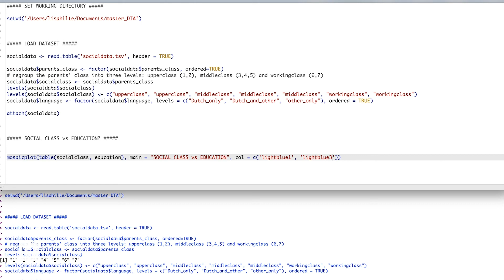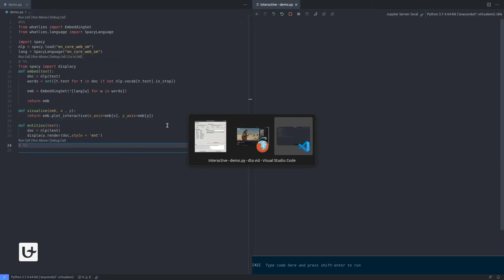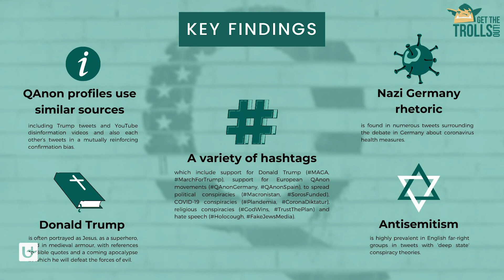Introducing: Master Digital Text Analysis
Digital text is ubiquitous in contemporary society. Modern computational technology enables exciting applications in both research and the industry. In this Master of Linguistics, you will acquire all critical and computational skills that are nowadays expected of experts in digital text analysis.

The curriculum is unique in its emphasis on data-heavy approaches to language and text from a Humanities perspective. Starting from scratch, the modules cover a wide array of text technologies, ranging:

_ from artificial intelligence (machine learning)
_ over data science (statistics)
_ to natural language processing (computational linguistics)

This ambitious programme seeks to prepare the next generation of highly self-reliant, culture-aware experts in text analytics, who are highly employable in a variety of research contexts across academia and the industry, including the cultural sector.

Want to know more? Check